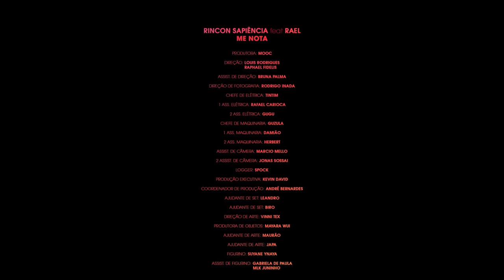Rincon Sapiência ft. Rael - Me Nota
Faixa do álbum "Mundo Manicongo: Dramas, Danças e Afroreps"
Autores: Rincon Sapiência e Rael
Intérpretes: Rincon Sapiência e Rael
Músicos acompanhantes: Robson Heloyn (guitarra)

VIDEOCLIPE:
PRODUTORA: MOOC
DIREÇÃO: LOUIS RODRIGUES, RAPHAEL FIDELIS
ASS. DE DIREÇÃO: BRUNA PALMA
DIREÇÃO DE FOTOGRAFIA: RODRIGO INADA
CHEFE DE ELÉTRICA: TINTIM
1º ASS. ELÉTRICA: RAFAEL CARIOCA
2 º ASS. ELÉTRICA: GUGU
CHEFE DE MAQUINÁRIA: GUZULA
1º ASS. MAQUINARIA: DAMIÃO
2º ASS. MAQUINARIA: HERBERT
ASS. DE CÂMERA: MARCIO MELLO
2º ASS. DE CÂMERA: JONAS SOSSAI
LOGGER: SPOCK
PRODUÇÃO EXECUTIVA: KEVIN DAVID
COORDENADOR DE PRODUÇÃO: ANDRÉ BERNARDES
AJUDANTE DE SET: LEANDRO
AJUDANTE DE SET: BIRO
DIREÇÃO DE ARTE: VINNI TEX
PRODUTORA DE OBJETOS: MAYARA WUI
AJUDANTE DE ARTE: MAURÃO
AJUDANTE DE ARTE: JAPA
FIGURINO: SUYANE YNAYA
ASS. DE FIGURINO: MLK JUNINHO, GABRIELA DE PAULA
BELEZA: LÍDIA THAYS, ARTUR FIGUEIREDO
FOTOGRAFIA STILL: CATARINA MARTINS
MAKING OF: JEFERSON DELGADO, ANTONIO VINICIUS, YGOR SIMÕES
CABELO: JOY
PRODUÇÃO DE ELENCO: KEVIN DAVID, HUTU CASTING E ASÉ ODO
ELENCO: VALENTINA LUZ, JUJU DA ZL, ROSA ROSAX, TABATHA PAIXÃO, MELISSA CONSTANTE, ELI RIBEIRO, ROMEU BULAKATI, LARISSA NEFERTITI, LUCAS CONCEIÇÃO, MISTER PRAV, JESSE DAWIH, GERVÁSIO, NATAN SANTIAGO, RAFA RODRIGUES E LUANA VITRIN
TRANSPORTE: CINEVAN
CATERING: CACÁ VICENTE

MGOMA
ADRIANO SANTOS - PRODUÇÃO DE CAMPO
CAROL JAFET - PRODUÇÃO EXECUTIVA
CRISTHIANE FARIA - ASSESSORIA DE IMPRENSA
GUSTAVO TRISTÃO - MÍDIAS E CONTEÚDO
LEANDRO AMBROSIO - ADMINISTRATIVO

MONTAGEM E EDIÇÃO : FERNANDO MAGNATA
COLORISTA: DIOGO COMUM
PÓS PRODUÇÃO: FERNANDO BARDANHA

AGRADECIMENTOS: FAUNA, SLATT ICE, WIT.AC, LIQUOR MEDIA, CINEVIDEO, DIGITAL 35, CONSPIRAÇÃO FILMES, QUEER HAIR STYLIST